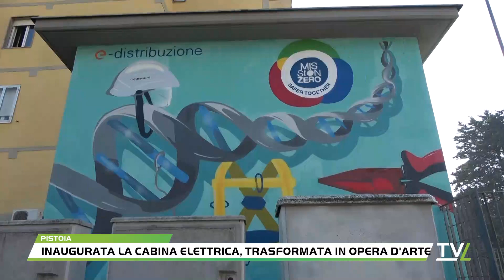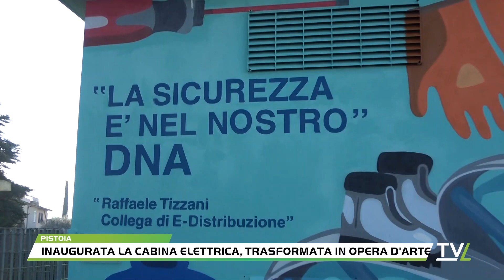Inaugurata la cabina elettrica, trasformata in opera d'arte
Alla rotonda di via Dalmazia è stata inaugurata  la cabina elettrica con rinnovata veste della struttura  che ha trasformato l'impianto in un opera d'arte di strada  e un messaggio in materia di sicurezza sul lavoro. Il progetto coinvolge 12 impianti in tutta la Penisola e Pistoia è stata scelta per la Toscana grazie al progetto grafico "La sicurezza è nel nostro DNA proposto da Raffaele Tizzani, con la volontà di rappresentare la cultura della sicurezza come una sorta di patrimonio genetico dell'azienda elettrica.